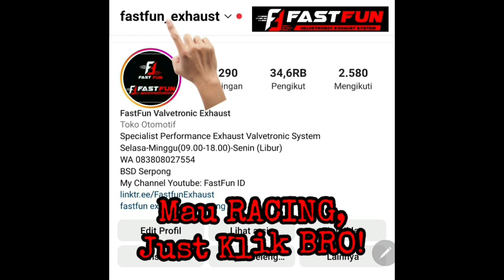Mercedes-Benz E250 W207 Coupe Valvetronic Exhaust System - Fullsystem Exhaust. | Fastfun Exhaust.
...Mau RACING Just Click BRO...
  Harga kaki 5 kualitas bintang 5

Kelebihan FastFun Valvetronic exhaust
1. Putaran Valvetronic hanya 1 /detik
2. Universal untuk semua mobil Eropa/Jepang
3. Universal untuk semua CC mobil
4. Pemasangan modul menggunakan relay
    di aki jadi tidak perlu masukan kabel
     kedalam kabin
5. BerGARANSI jika alatnya rusak dan bisa
    servis
6. Waterproof ketika terkena genangan air
7. Semua Bahan STAINSTELL SS304 anti Karat
8. Pengelasan dengan Las ARGON lebih
     Bagus dan Rapih Anti Bocor
9. Harga Kaki 5 Kualitas Bintang 5 BROO

FastFun Exhaust BSD

Jl. Pahlawan Seribu No.KM8 Lengkong Gudang Kec. Serpong Kota Tangerang Selatan Banten 15321
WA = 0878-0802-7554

Minat?
Fast respon
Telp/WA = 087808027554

Channel Youtube :
FastFun ID
FULLVIDEO